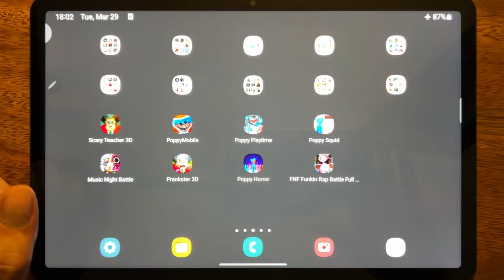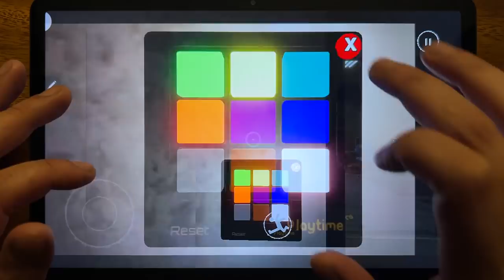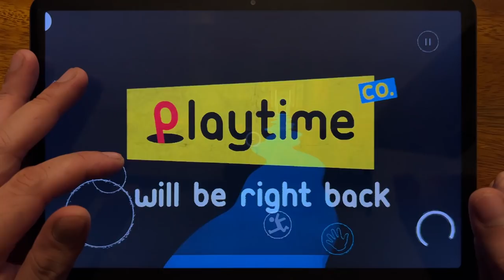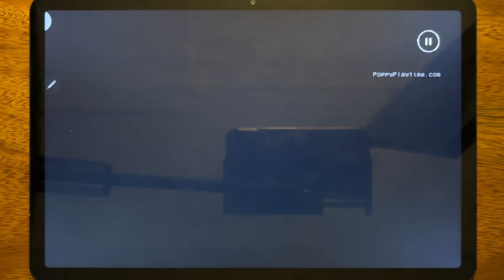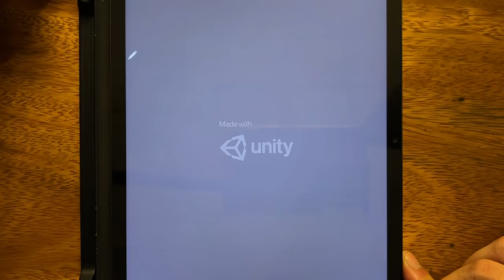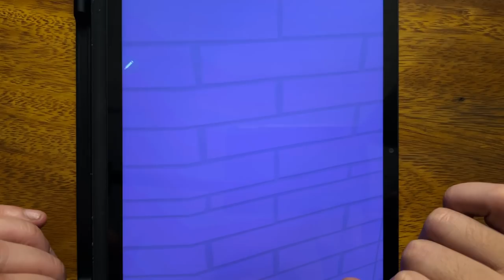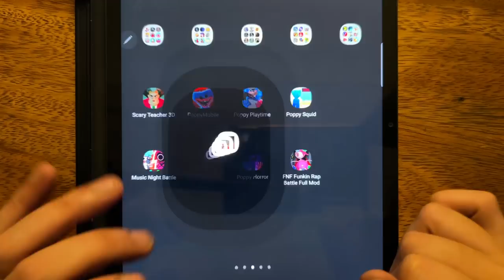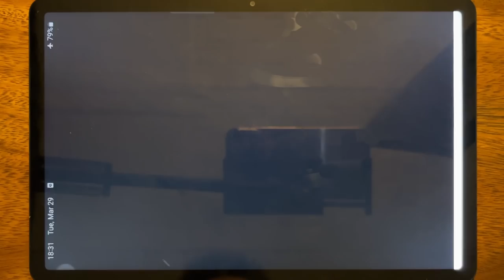Scary Teacher 3D Rest In Stressed, Poppy Mobile, Poppy Playtime, Poppt Squid, Music Night Battle....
Scary Teacher 3D Rest In Stressed, Poppy Mobile, Poppy Playtime, Poppt Squid, Music Night Battle, Prankster 3D, Poppy Horror, FNF Funkin Rap Battle Full Mod